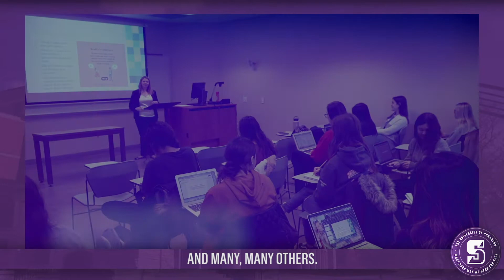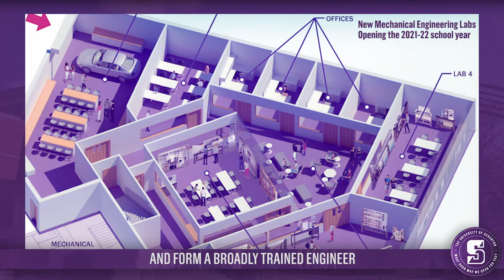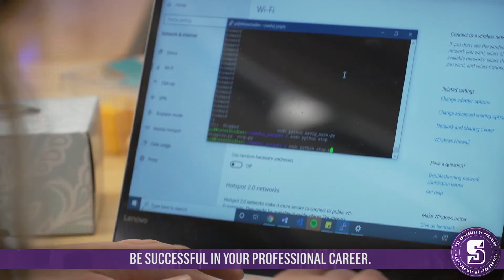Physics & Engineering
We provide a blend of rigorous academics, project-based learning, and values-based education to nurture students of competence, conscience and compassion into the leaders of tomorrow who are ready to face the technical and ethical challenges of the future.

Our programs open up a wide range of employment opportunities, including challenging and rewarding careers in such diverse fields such as:
 - Biomedical instrumentation
 - Defense
 - Health physics
 - Medicine
 - National space programs
 - Patent law
 - Pharmaceutical manufacturing
 - Secondary education – physics/mathematics
 - Semiconductor fabrication